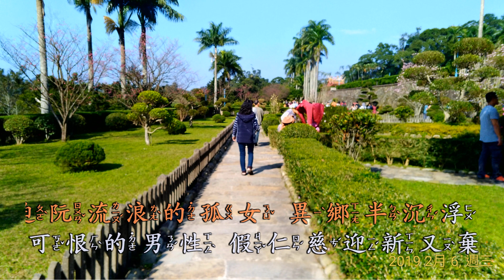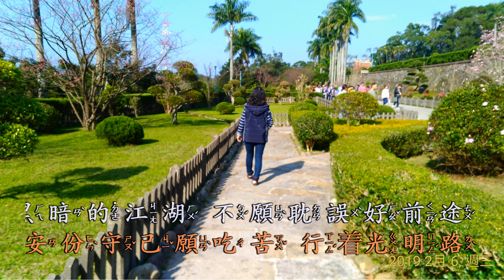黑玫瑰/李翊君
5.1聲道錄製試驗...?